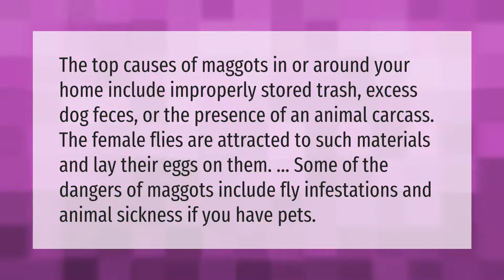Why do maggots suddenly appear?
Does Rice Turn Into Maggots • Why do maggots suddenly appear?

Laura S. Harris (2021, March 27.) Why do maggots suddenly appear?
    AskAbout.video/articles/Why-do-maggots-suddenly-appear-233306